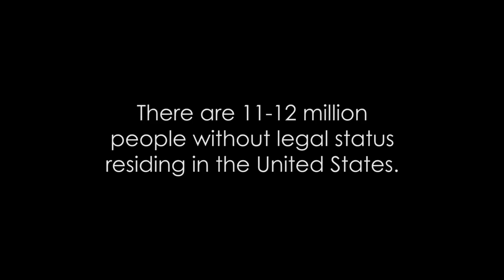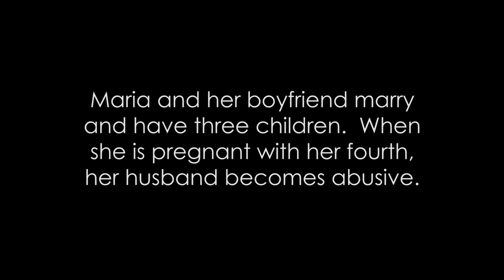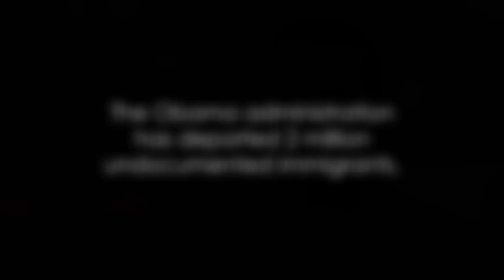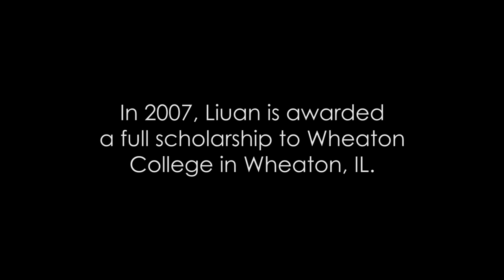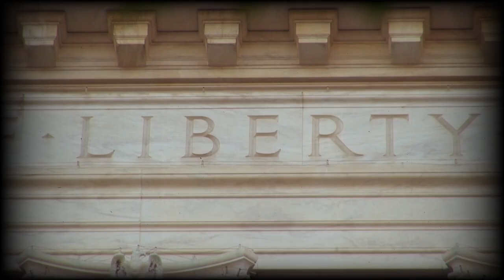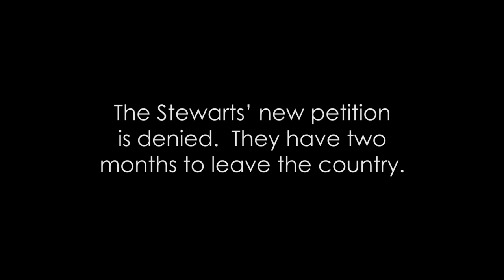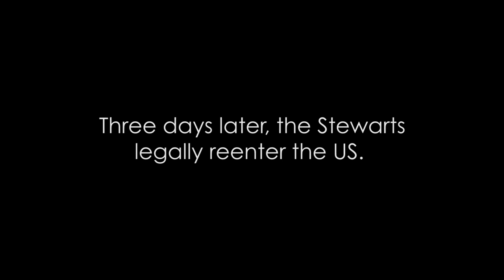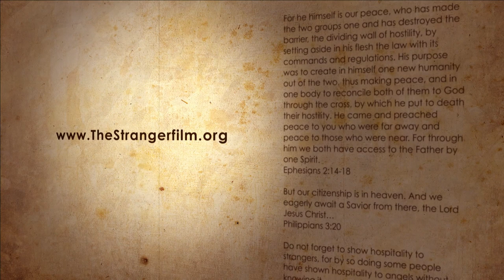The Stranger: Immigrants, Scripture, and the American Dream - Full Movie | Derrick Smith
The Stranger profiles three immigrant stories and includes interviews with local and national Christian leaders.   By highlighting biblical teaching related to immigrants, sharing compelling stories of immigrants who are also evangelical Christians, and addressing some common economic and political misconceptions, The Stranger seeks to mobilize evangelical Christians to respond to immigrants and to immigration policy in ways that are consistent with biblical principles.

Director: Linda Midgett
Starring: Derrick and Meghan Smith , Pastor Choco, Barrett Duke, Liuan Chen Huska, Bert Lemkes, Douglas Holte-Eakin, Bruce and Daine Stewart and Maria